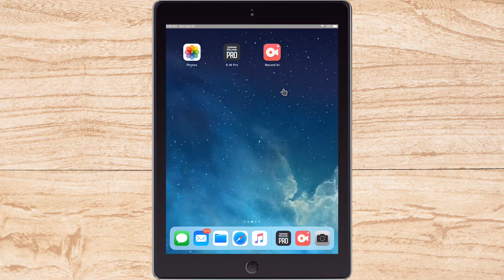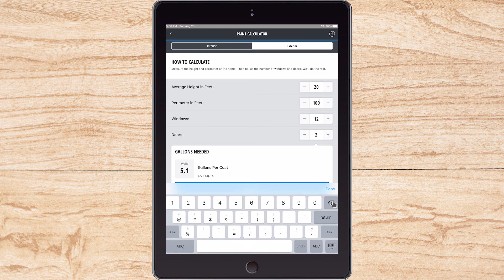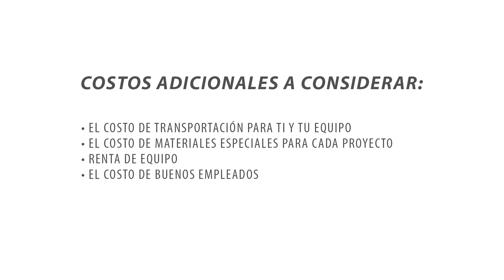Bien Pro - Cotizaciones - Sherwin-Williams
¡No desperdicies tiempo, dinero, ni pintura! Con las herramientas para cotizar de Sherwin-Williams puedes lograr cálculos más precisos y en menos tiempo.